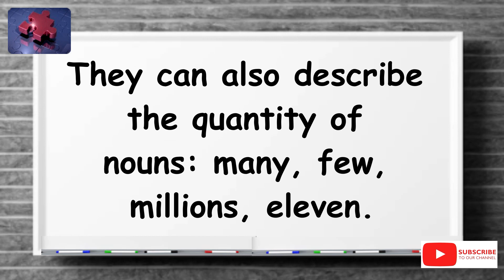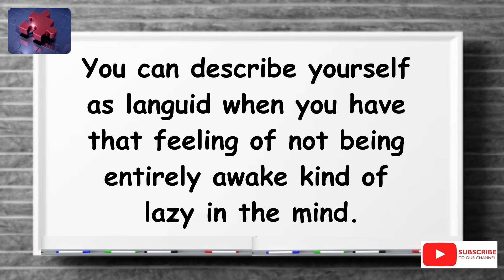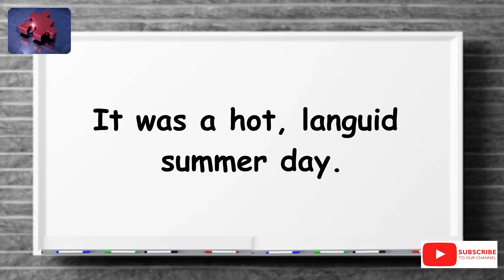The simplest definition YOU need!! ''LANGUID'' tellsvidetionary™.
Word of The Day 30 July 2023 Languid.